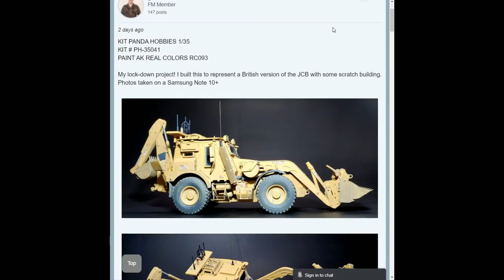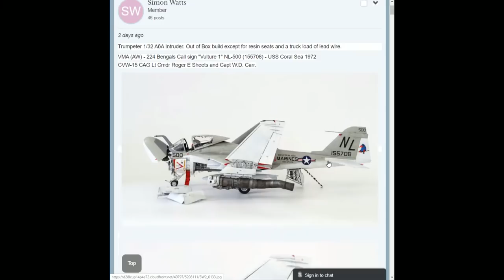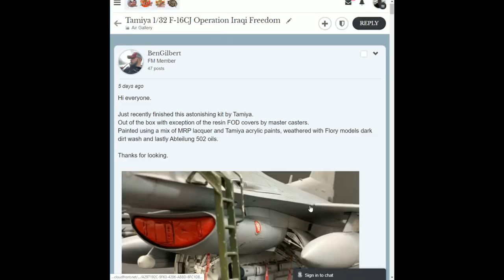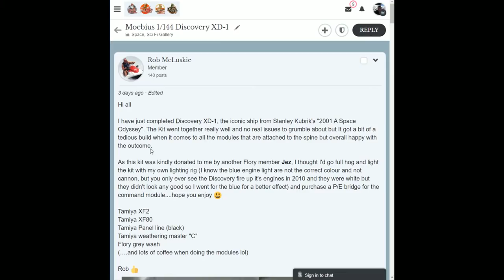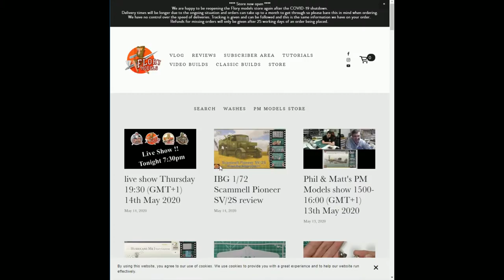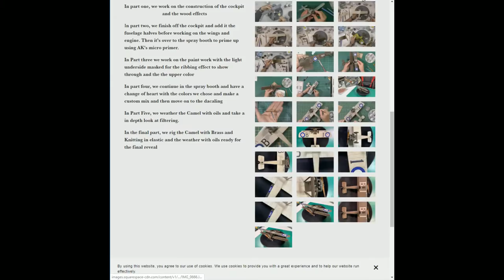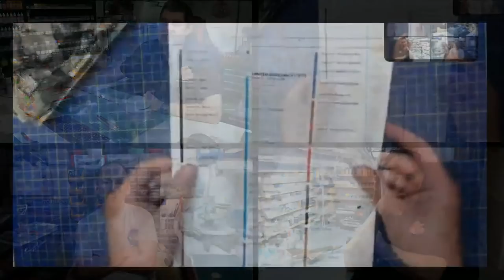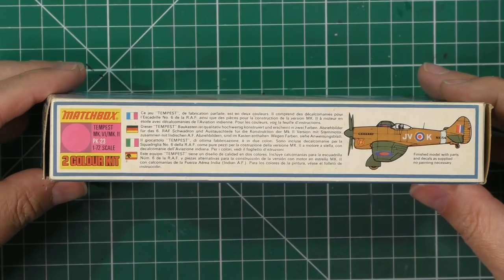Flory Models live show Thursday 19:30 (GMT+1) 14th May 2020